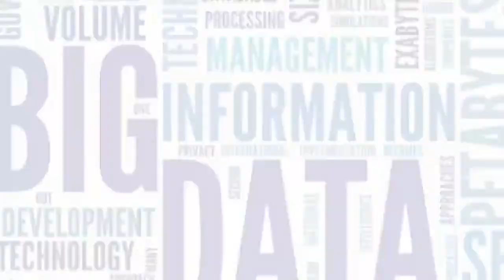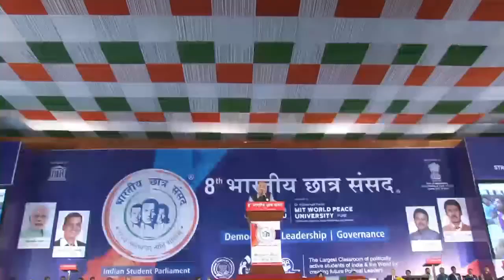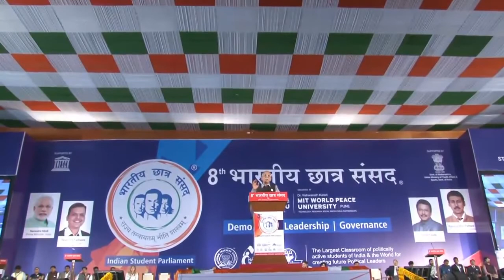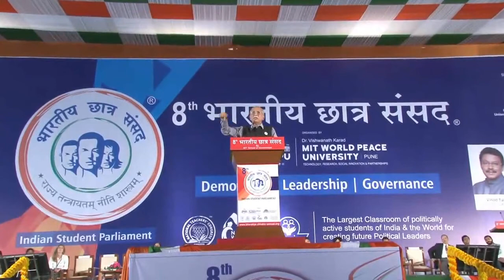Address by Guest of Honor Shri. Raj Nair at Bharatiya Chhatra Sansad 2018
Address by Guest of Honor Shri. Raj Nair - Hon’ble Chairman, Avalon Consulting, India & Vice President, IMC Chamber of Commerce and Industry at Bharatiya Chhatra Sansad 2018